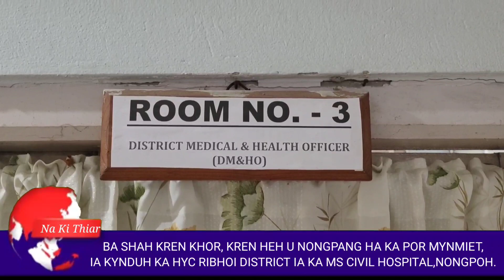HAP PANMAP KA DOKTOR NA U RANGBAH BA KUM KREN KHOR HA KA POR BA U PHAH SUMAR.